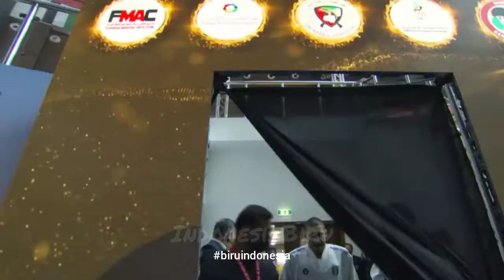QUENTIN MAHAUDEN(BEL) vs STANISLAV HORUNA ( UKR) ,MALE KUMITE-75 KG Repechange #1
KARATE PREMIER LEAGUE FUJAIRAH 2022